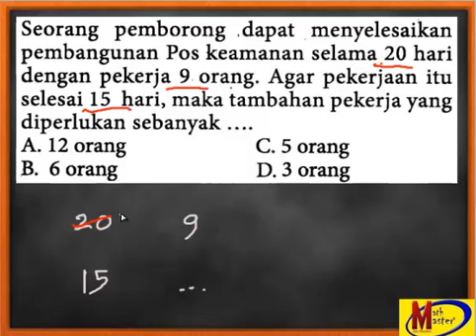Pembahasan soal matematika Ujicoba Ujian Nasional (UCUN) II Propinsi DKI Jakarta 2015